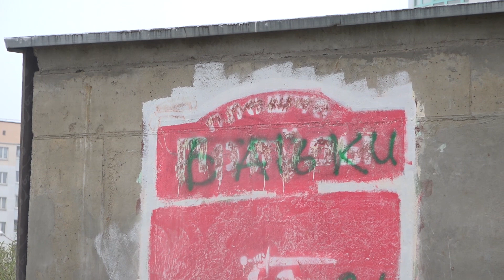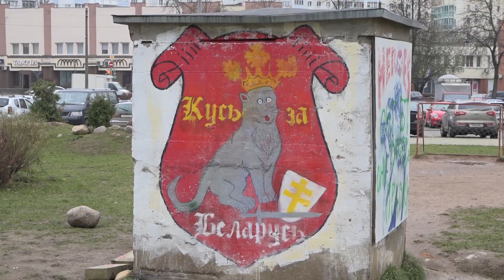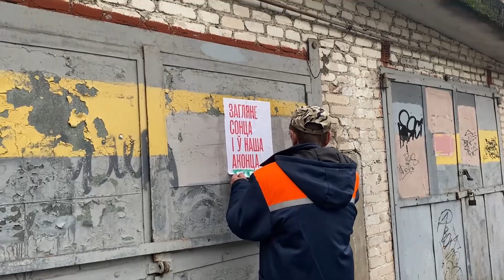Пристальное внимание уделить жилым кварталам. Глава Центрального района - о порядке в Минске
Мингорисполком опубликовал решение о дополнительных мерах по обеспечению общественного порядка и безопасности, дисциплины, наведению порядка на территории столицы, а в районных администрациях уже утверждены соответствующие планы мероприятий.

— В Центральном районе состоялось заседание администрации, на котором обсудили проблемные вопросы, а также обозначили места, требующие особого внимания. Было принято решение, устанавливающее ответственных должностных лиц и структурные подразделения, которые будут реализовывать план дополнительных мероприятий по обеспечению порядка и безопасности с учетом особенностей района, — пояснил Д. Петруша. — Пристальное внимание уделим новым микрорайонам, где граждане наиболее активно выражают свою позицию. Например, с начала августа нынешнего года от их действий только наш район понес ущерб на сумму около 120 тыс. рублей. В таких местах регулярно будем проводить мониторинг и при необходимости оперативно наводить порядок.

Кроме того, планируем увеличить количество встреч представителей районной администрации с населением и трудовыми коллективами, учитывая при этом эпидемическую ситуацию.

В администрацию района регулярно поступают обращения от граждан по вопросам, касающимся безопасности и благоустройства. По словам Д. Петруши, охрану правопорядка на территории района обеспечивают не только сотрудники силовых структур, но и члены добровольных дружин. Численность последних — около 200 человек, она продолжает постоянно увеличиваться.